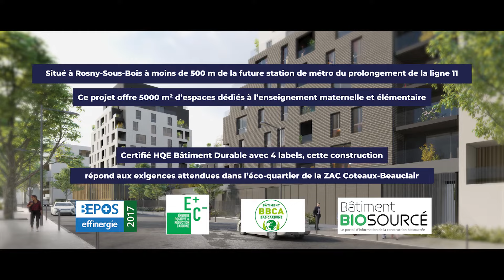Rosny - Demathieu Bard - Timelapse/Drone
Construction de 21 classes scolaires surplombées de 156 logements dans la ZAC Coteaux Beauclair à Rosny-sous-Bois (93) par Demathieu Bard

Il s'agit d'un projet urbain très ambitieux et soucieux de l'environnement qui s'inscrit à merveille dans cet écoquartier ayant un fort potentiel végétal.

Ce projet de 5000m² a ouvert ses portes de son accueil de loisir le 8 juillet 2022 et ouvrira son enseignement scolaire en septembre 2022.

Nous sommes très fiers de cette vidéo qui combine à la fois timelapse, drone et tournage au sol !

Nous remercions Demathieu Bard immobilier pour leur confiance!